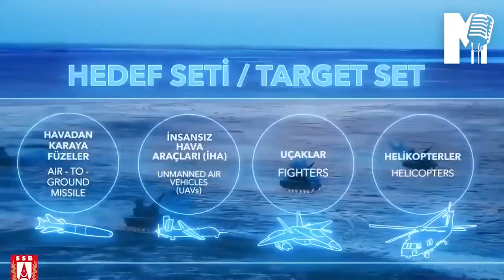Shalay Diyaaradaha Bayraqtaar TB2 Maantana Hanaanka Difaaca Cajiibka ah ee Turkey ayay doonayaan